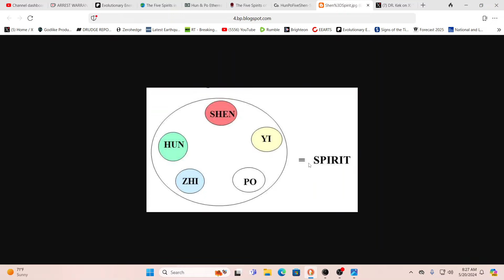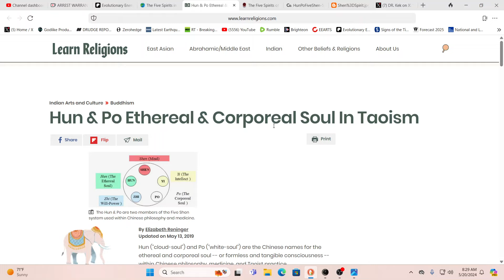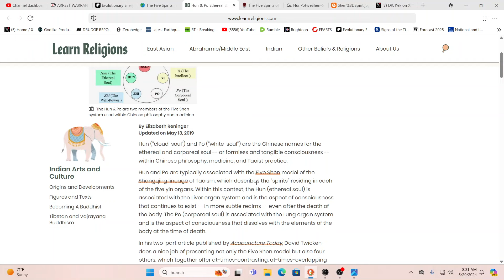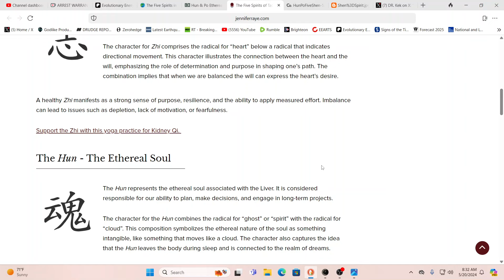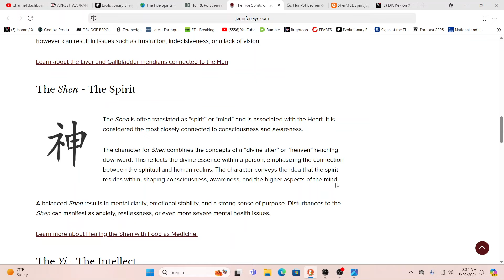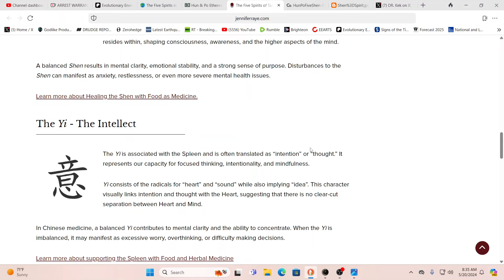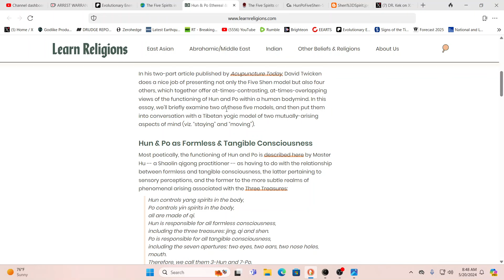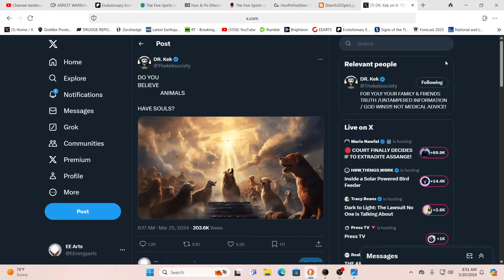DO ANIMALS HAVE SOULS? WHAT IS A HUMAN REALLY? IT'S NOT WHAT MOST HAVE BEEN TAUGHT!!!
For truly uplifting energies & frequencies in these times!

Namaste!